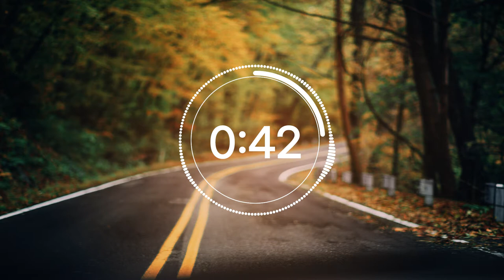OM II N - Long Journey (No Copyright Music)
"Audio Library for Content Creators"
ALCC is an Audio Library channel dedicated to promoting music that's free to download and use on your Youtube videos.

👍I recommend using this song for:
Travel Videos
Upbeat VLOGs (walking to places)

You may use this music in your Youtube video, but we simply ask you to put this in your description:
Track: OM II N - Long Journey
Music provided by ALCC.

Image by: Craig Adderley